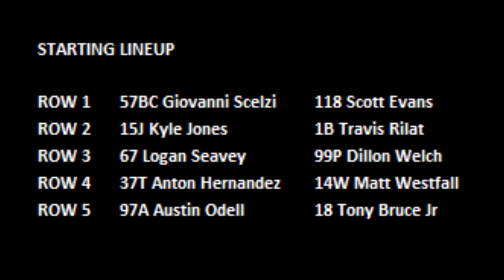2018 Chili Bowl - Tuesday Qualifier 3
Qualifier 3 (10 Laps): 1. 57BC-Giovanni Scelzi, [1]; 2. 67-Logan Seavey, [5]; 3. 118-Scott Evans, [2]; 4. 15J-Kyle Jones, [3]; 5. 99P-Dillon Welch, [6]; 6. 18-Tony Bruce Jr, [10]; 7. 37T-Anton Hernandez, [7]; 8. 14W-Matt Westfall, [8]; 9. 1B-Travis Rilat, [4]; 10. 97A-Austin Odell, [9]